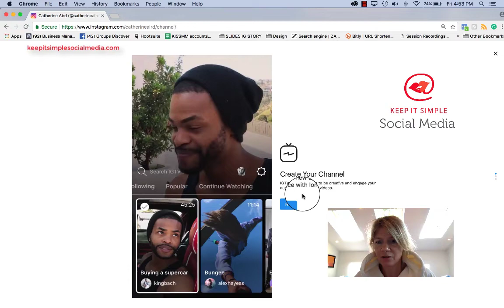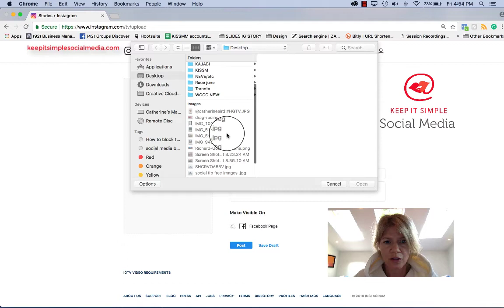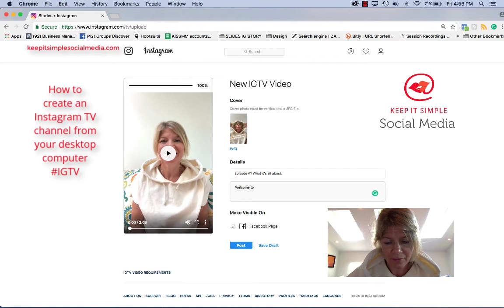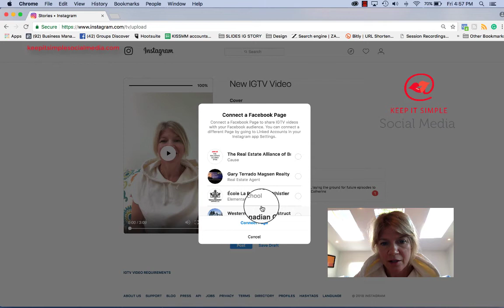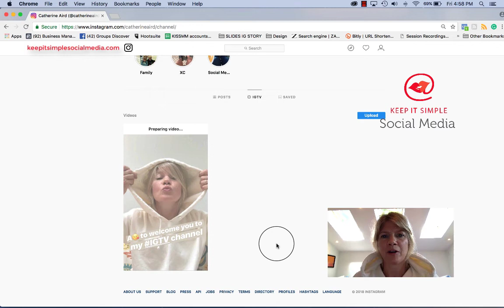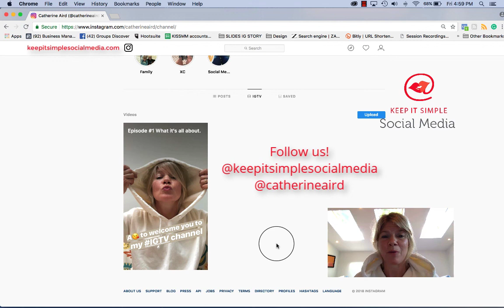How to Create an IGTV Channel From Your Desktop Computer! July 2018.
How do I create a channel on IGTV... from my desktop?!

Your channel is where people can watch videos you've uploaded to IGTV. Before you can post videos to IGTV, you first need to create a channel.

To create a channel:

From the Instagram app or IGTV app:

Tap the cogwheel in the top right of Feed, or open the IGTV app.
Tap  Create Channel and follow the on-screen instructions.

On the web at Instagram.com:

Open your web browser and go to Instagram.com.
Go to your profile and tap or click IGTV.
Select Create Channel and follow the on-screen instructions.
Keep in mind that your channel follows the privacy settings of your Instagram account.

Once you've created a channel, you can upload a video, add a cover image, a title and a description. AWESOME 💥